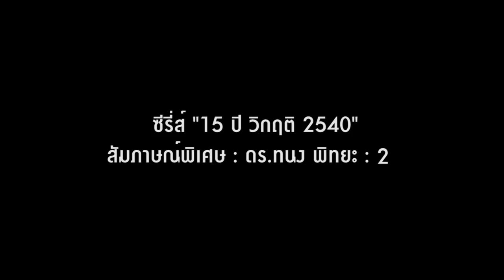ซีรีส์ "15 ปี วิกฤติ 2540" (ตอนที่ 2/9)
เมื่อ ดร. ทนง ในฐานะรัฐมนตรีคลังต้องตัดสินใจลอยตัวค่าเงินบาท เขาต้องทำอะไรบ้าง ต้องเตรียมตัวอย่างไร รู้สึกกลัวหรือไม่กับผลกระทบที่จะตามมา และบอกกับ "พลเอกชวลิต ยงใจยุทธ" อย่างไรเกี่ยวกับการตัดสินใจครั้งนี้ โดยไม่ให้ความลับรั่วไหล

ติดตามเนื้อหาช่วงนี้ได้จากบทสัมภาษณ์พิเศษ "ดร.ทนง พิทยะ" ตอนที่ 2